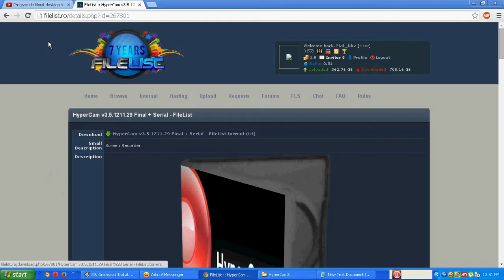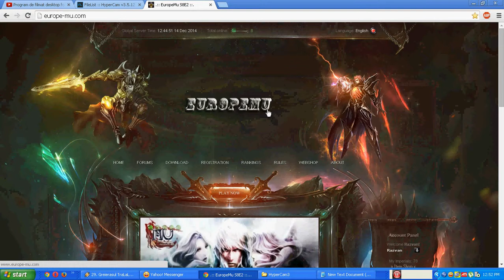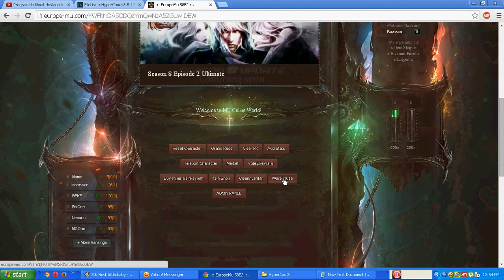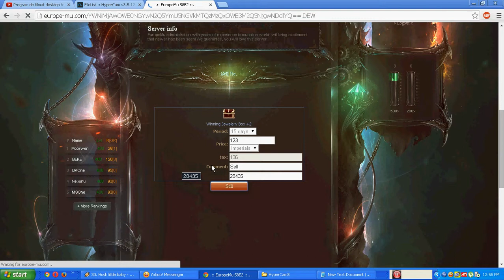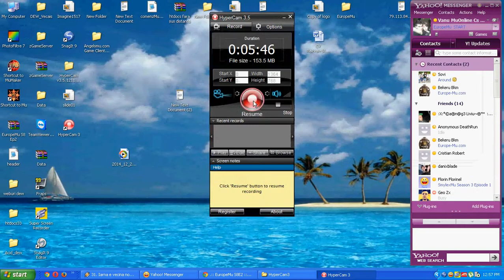MuOnline WebSiteu Sell Full ElementMu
Sell WebSiteu MuOnline Full All Work